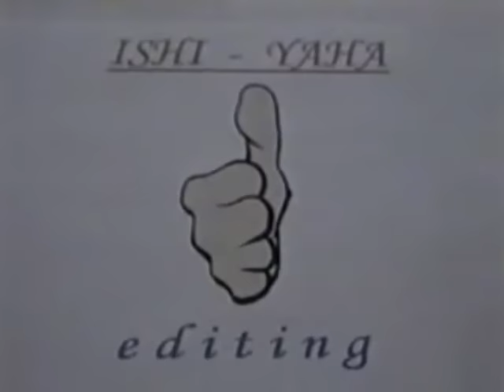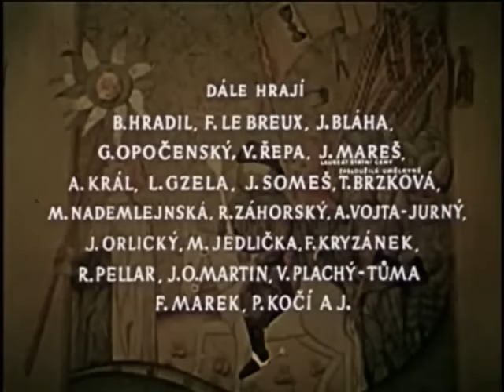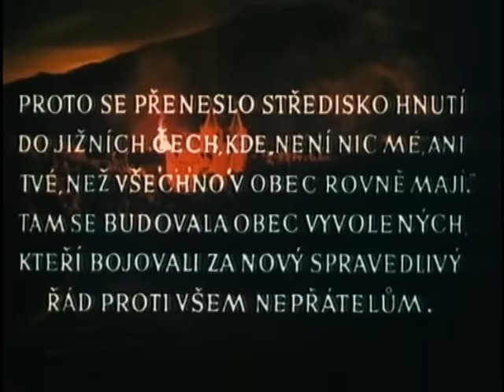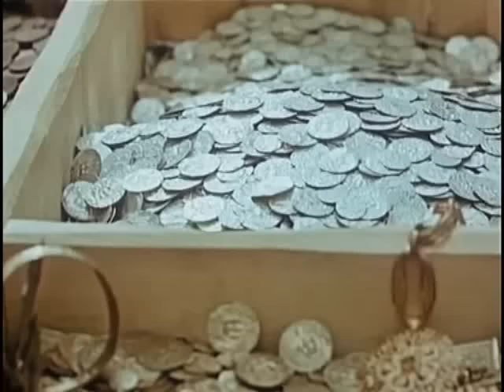Proti všem (1956)